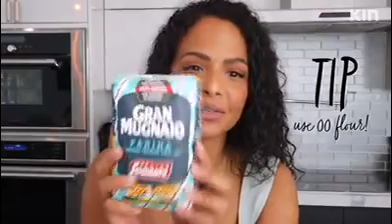What Happens At Home Épisode 1 - Christina Milian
«What Happens At Home» épisode 1 :

FINALLY! 🍕 After many (many…) failed attempts, I’ve perfected this pizza dough recipe! 🙌 Watch and see WhatHappensatHome!